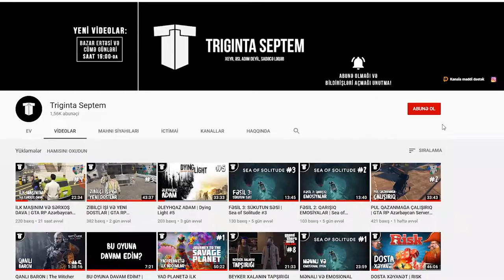FƏSİL 9: Səndən başqa məni heç kəs anlamaz | Sea of Solitude #9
Sea of Solitude, 9-cu bölüm. Xoş izləmələr!